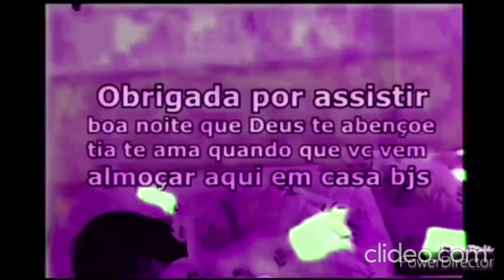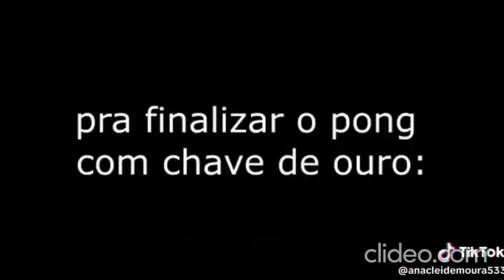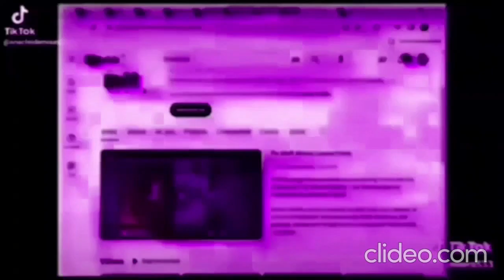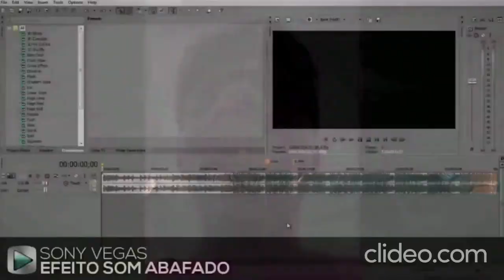Fábio William Mônica Toy Reverse Kkkkkkk 2